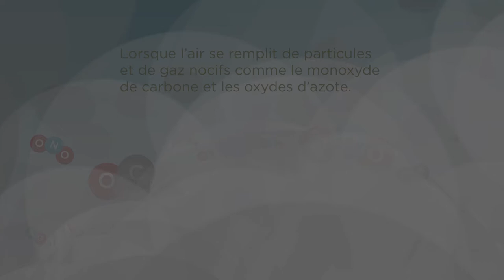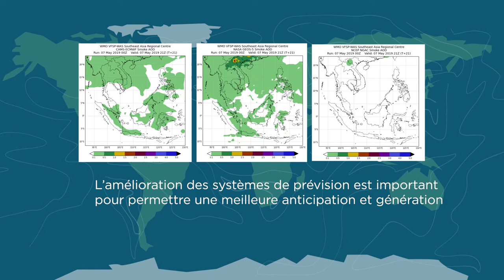Biomass burning animations 2019 (French)